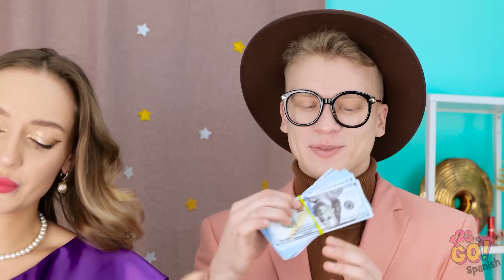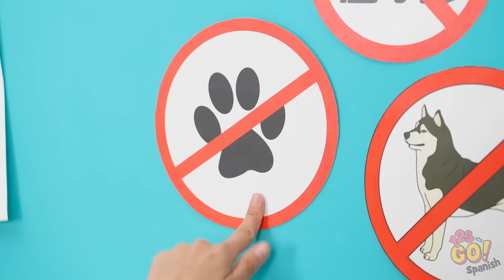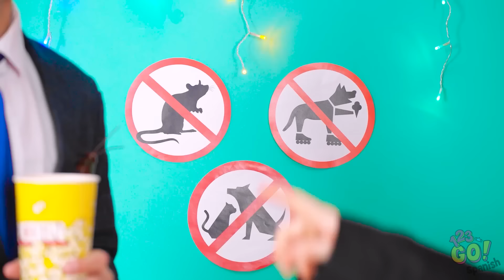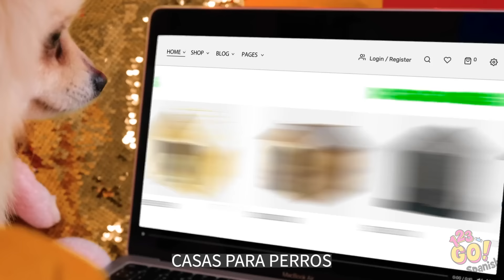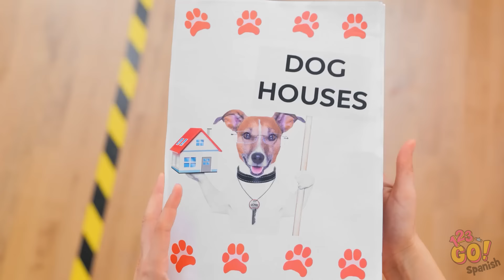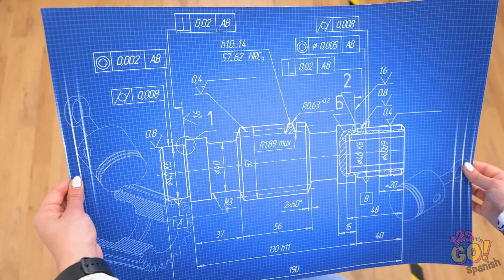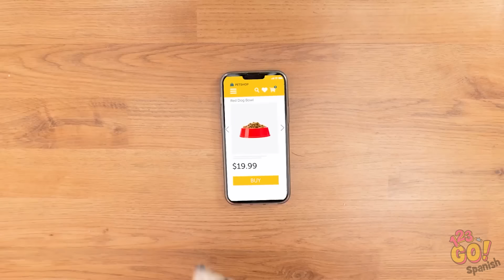WOW 😍 ¡BARBIE SALVÓ A ESTE CACHORRITO! 🎀 Fantásticos TRUCOS para dueños de mascotas* por 123 GO!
🐾🎀 ¡Entra en el conmovedor mundo del cuidado de mascotas con nuestro último vídeo! Acompáñanos en un adorable viaje a través de fantásticos trucos para dueños de mascotas, centrados en el cuidado de un cachorrito rescatado. Descubra consejos ingeniosos y momentos conmovedores que hacen del cuidado de las mascotas una experiencia alegre y gratificante. ¿Listo para colmar a sus mascotas de amor y cuidados extra? Comparte tu propio consejo sobre el cuidado de mascotas en los comentarios de abajo, ¡y celebremos el maravilloso vínculo entre los humanos y sus peludos compañeros! 🐾💖